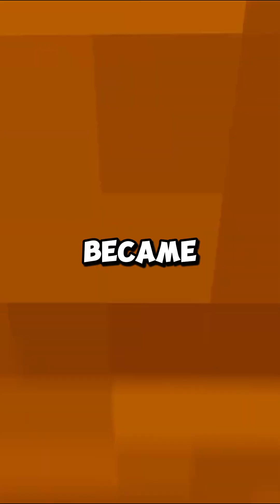After 14 Years, I Discovered My Son Isn't Mine – Then He Revealed a Heartbreaking Truth in Court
After 14 years of raising a son he thought was his, a loving father’s world is shattered when he discovers the truth—his wife had been hiding a life-altering secret all along. She leaves him for the biological father, but the courtroom drama takes an unexpected turn when the son reveals a shocking truth that changes everything.

This emotional story dives deep into betrayal, heartbreak, and the strength of a father-son bond that defies biology. Watch as the incredible journey unfolds, filled with twists, courtroom revelations, and a fight for the love of a son.

If you've ever questioned what defines a family, this story will hit home.